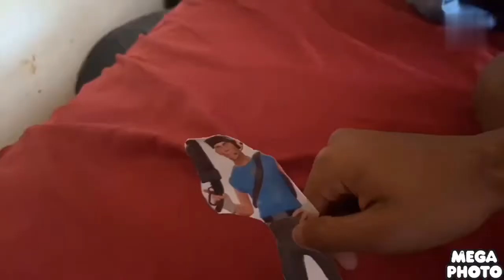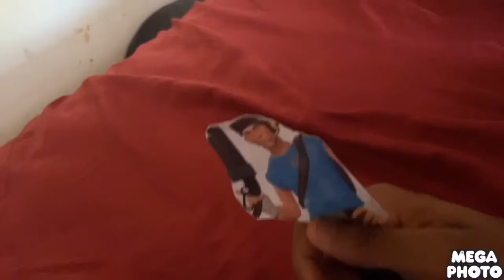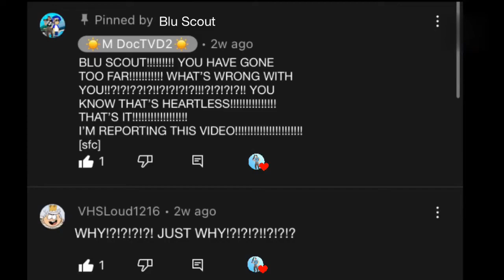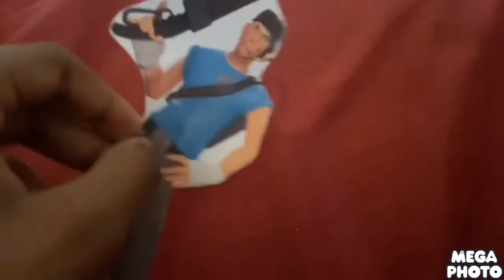BSGG S1 E23: Blu Scout Makes An Angry Message To Everyone On Memorial Day/Grounded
Episode Plot: Blu Scout Made His Own Channel, And Posted The Heartless Video On YouTube